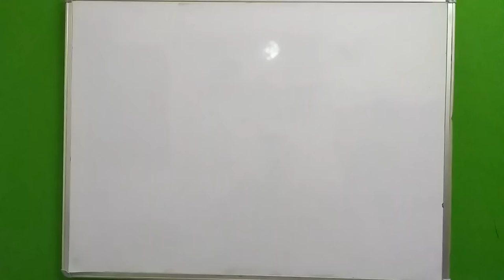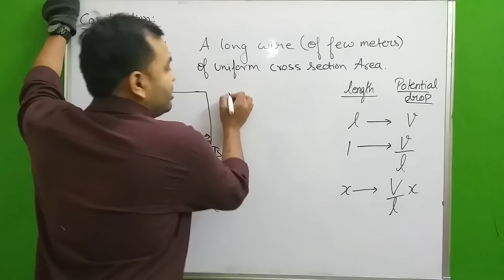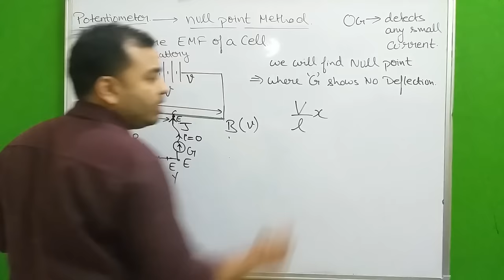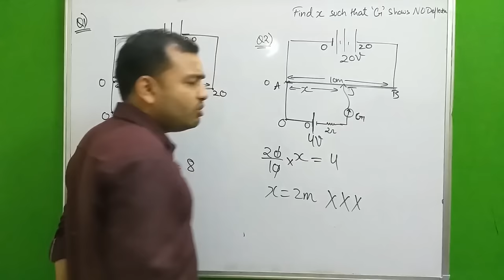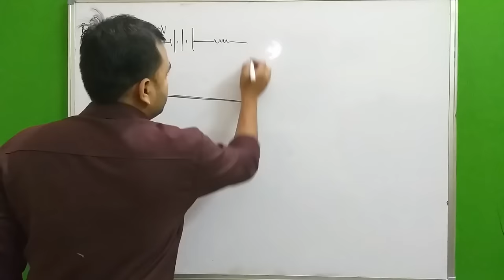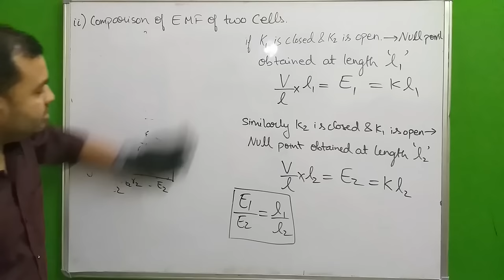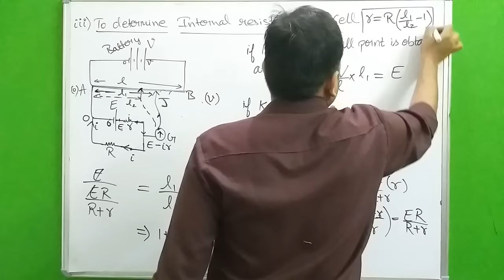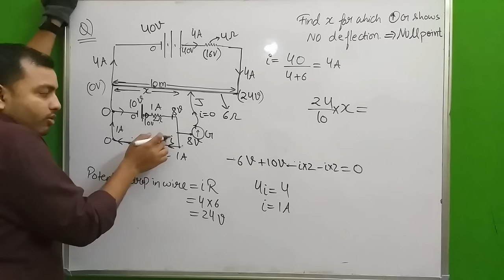Current Electricity 15 : PotentioMeter :Measurement of EMF of Cell and internal resistance of Cell